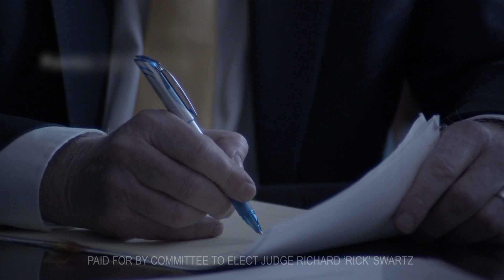Jeff Johnson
District court judge.